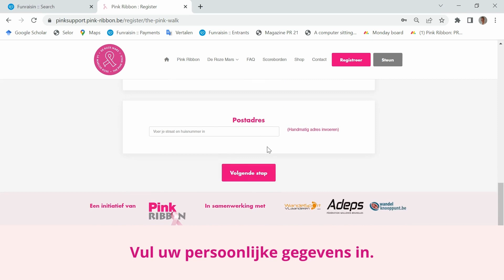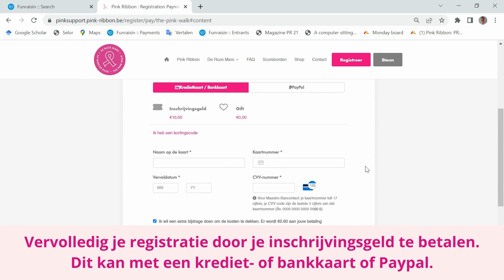202210 PR DRM Aansluiten bij bedrijf zonder code